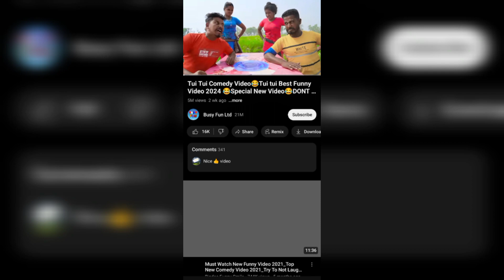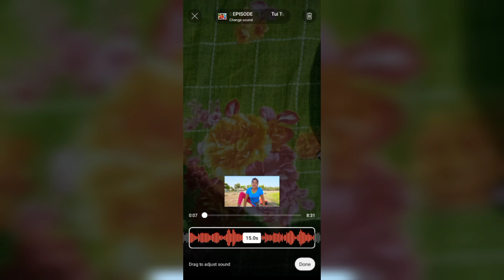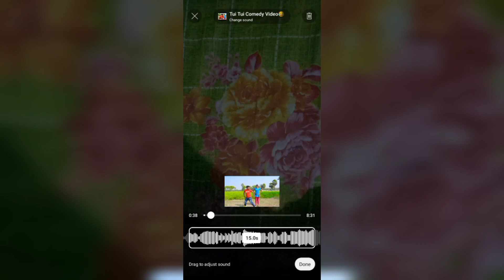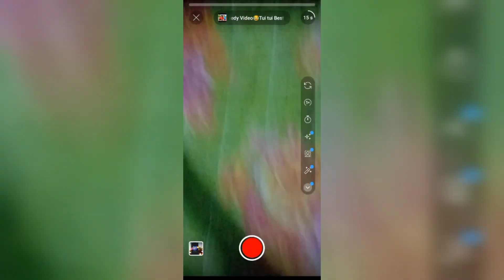YouTube Video না বানিয়ে ইনকাম 🤫